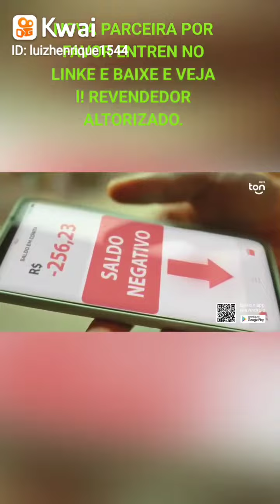Baixe sua minizinha NOVA PARCEIRA DO CANAL!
CHEGOU TREP TON Revendedor Altorizado entre no linke e descubra...